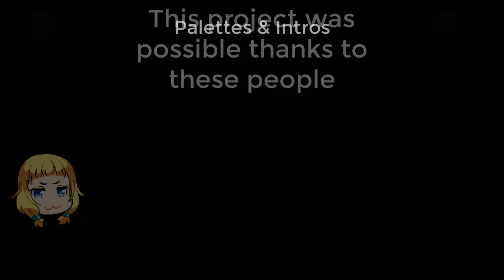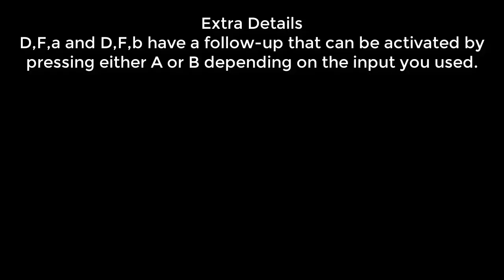Accelerator Release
Some effects are OpenGL, for example, the palette selector and the pop-up at the left side of the screen, feel free to convert them to DirectX.

Thanks for testing to:
Joshmug
BloodBathAnime
Nexus
TCT
Aikijin
Jono

If someone wants to review him and has any questions, ask me directly on discord or in the comment section.

Directional Inputs do more damage and give more power.
Accelerator can hop backwards if you tap BB, if you hold it, you're gonna run backwards.

Boundary Push (A+B+C) can be used if 1500 power (half power) or more.
Infinite Void (B+C) can be used if install bar is half or more.

Down + A can be spammed up to 3 times.

as I made the ult inspired by him.